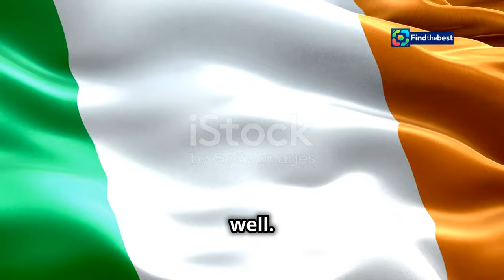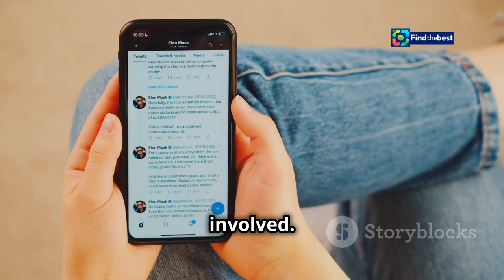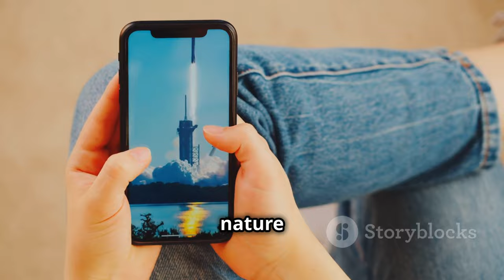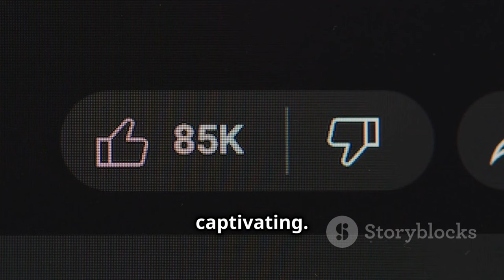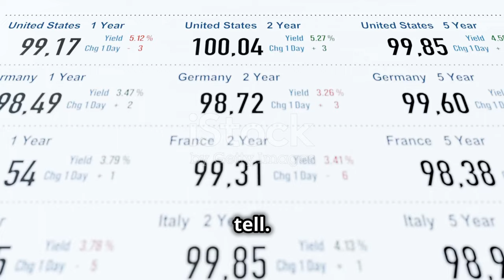Jennifer Lopez Apologises to Fan After Tour Cancellation | Heartwarming Encounter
OUTLINE:
00:00:00 Jenna Ortega at the Rugby Match
00:01:58 Why All the Fuss?
00:04:45 Are Celebrities Ditching Football for Scrums?
00:08:49 Can Jenna Ortega Bring Rugby to the Masses?
00:09:39 A Sign of Rugby's Growing Appeal

🌟 In this touching video, we dive into the heartfelt moment when **Jennifer Lopez** met a fan and apologized in person after her recent tour cancellation. 😢✨

Earlier this year, JLo made the difficult decision to cancel several tour dates to spend time with her family. She opened up about this choice during her appearance on **The Graham Norton Show**, expressing her gratitude for the support from her fans. 💖

Watch as Jennifer shares an emotional encounter with a fan who had tickets to her show. Their conversation will warm your heart and remind you of the genuine connection between celebrities and their supporters. 🥰

🎤 **Highlights:**
- JLo's heartfelt apology to fans
- The special moment with the fan
- Insights into her life changes and family priorities
- Exciting news about her upcoming projects, including a potential Christmas album! 🎄

Join us as we explore this beautiful story of love, support, and understanding. 🌟💕